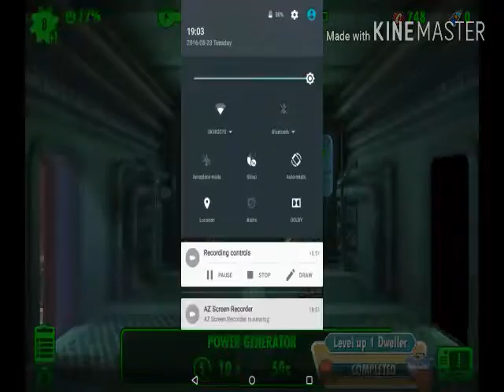We get a rare!